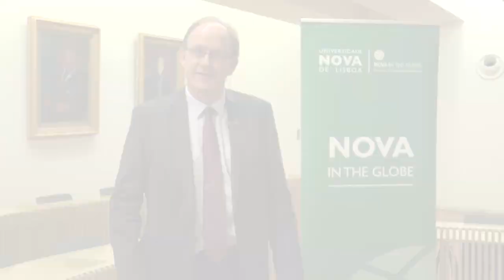NOVA In the Globe - Research in Europe - 10 & 11 January 2019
Chris Sainty | British Ambassador to Portugal